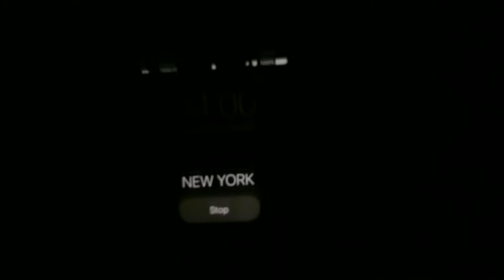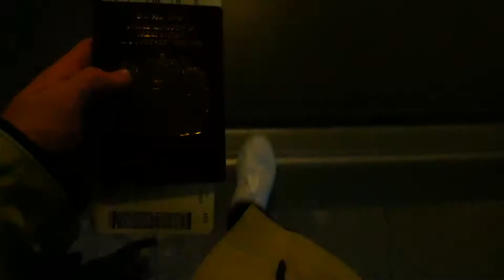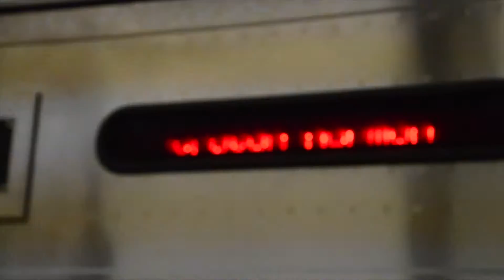HI HO HI HO OFF TO NY WE GO!!!!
To NYC we go!
This is a video of me and brother, Henry on our departure to going on our Christmas holiday in NY! My first time ever going to the US.